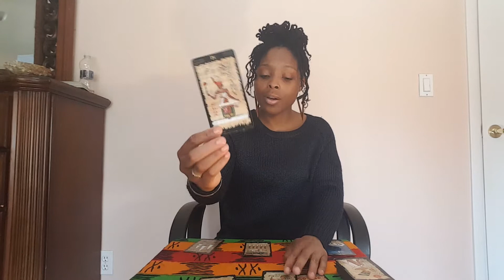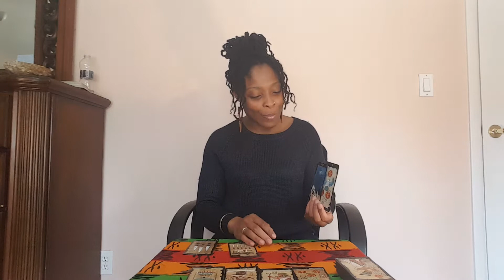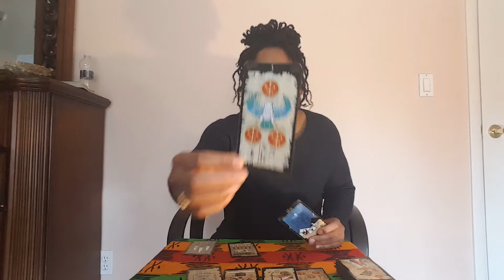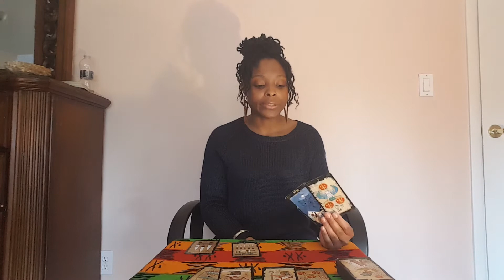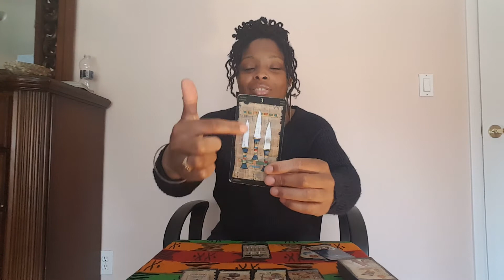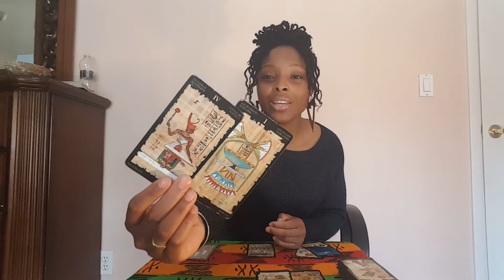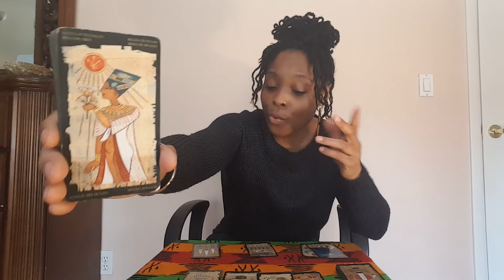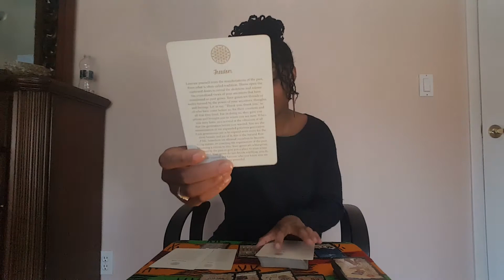Pisces April 2018 "The Takeover"